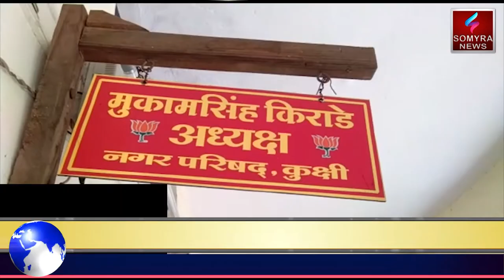कुक्षी - पूर्व विधायक ने की प्रेस कांफ्रेंस